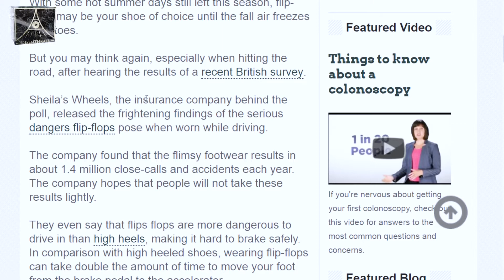Civil Disobedience and Voting Ethics - Part 8 of 12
Civil Disobedience and Voting Ethics - Questions on Anarchy with Travis Hallman - Part 8 of 12

For links to our:
Supporter Platforms
Swag Stores
Discord Server